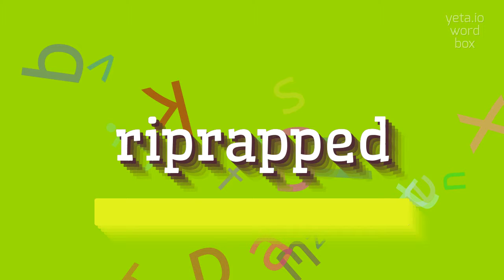How to say "riprapped"! (High Quality Voices)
Watch in this video how to say and pronounce "riprapped"!